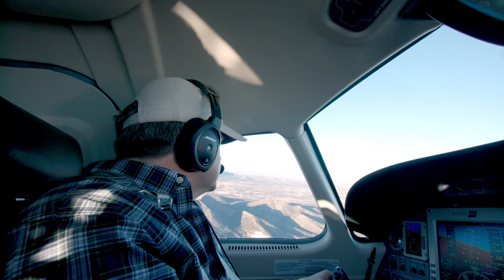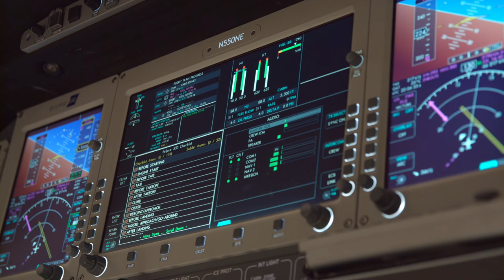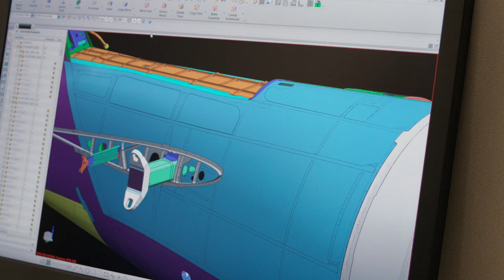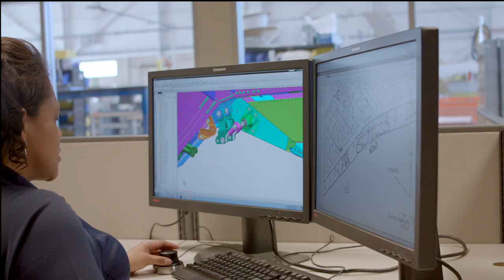Digitalization takes flight at ONE Aviation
ONE Aviation uses Siemens software to help break the economic, regulatory and learning barriers in the general aviation industry. CEO Alan Klapmeier, Engineering Director Ryan Jennings and others discuss how they combine a passionate focus on customers and a fully digitalized process to develop a light, twin-engine jet that combines high performance and low cost.